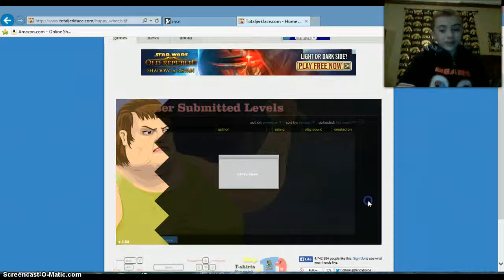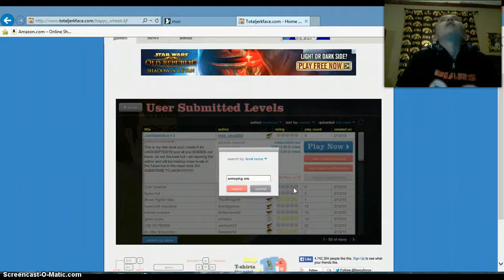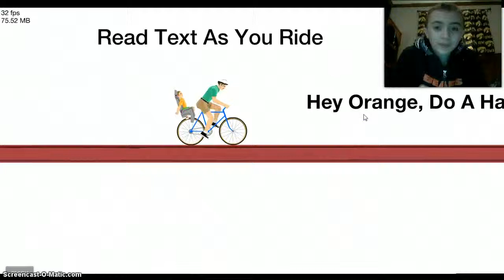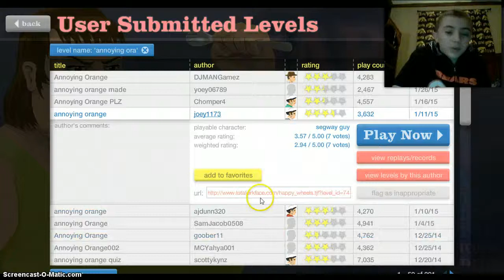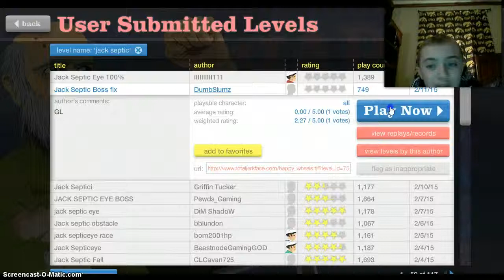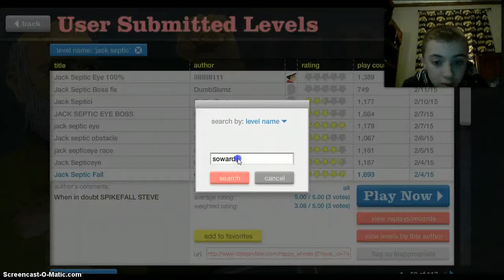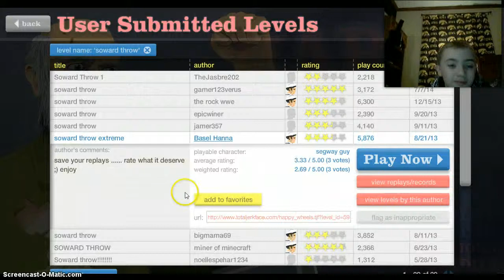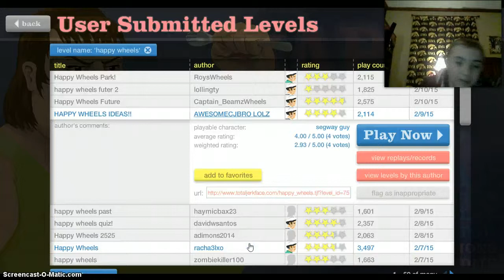craftanadians happy wheels mini gameplay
hint for tomorrow's video it is scarry